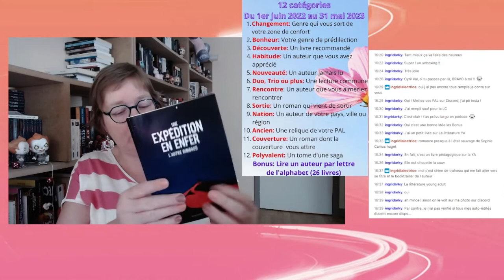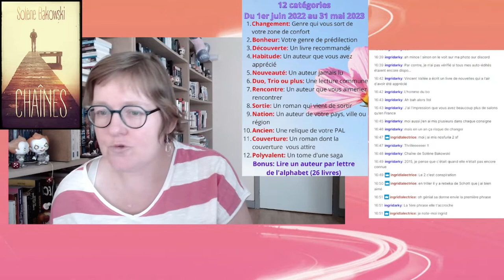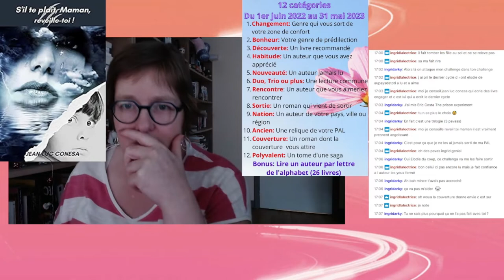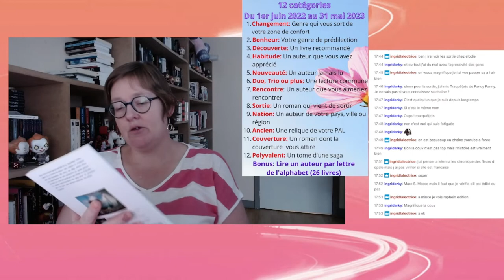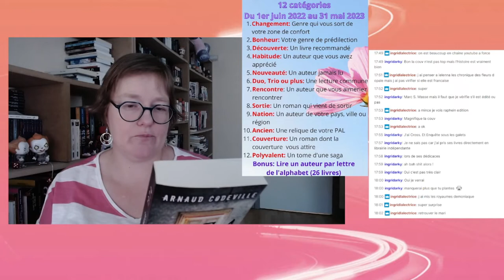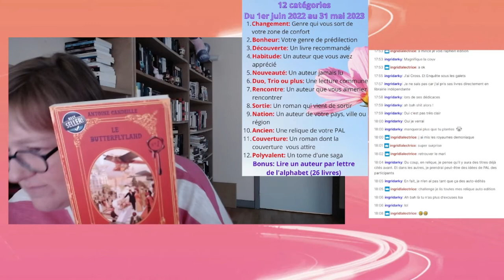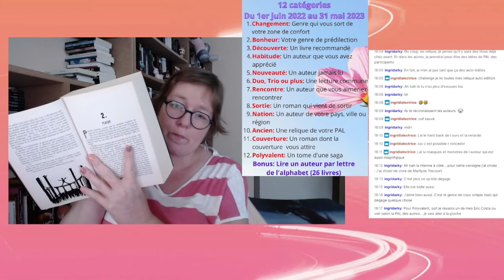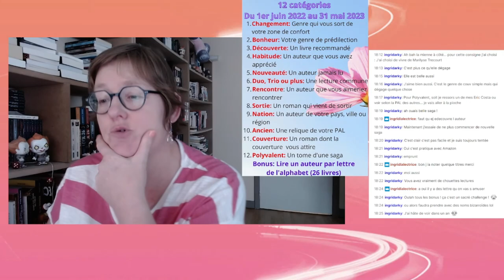On a fait nos pal du challenge lisons de l'auto édition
On a créé nos PAL pour le challenge lisons de l'auto édition sur Twitch et aujourd'hui, je vous propose de découvrir tout ça en vidéo.

Si cette vidéo vous a plu, n'hésitez pas à vous abonner à la chaine, à laisser un pouce bleu ou encore à commenter, ça fait toujours plaisir et si vous êtes tentés par une lecture commune pareil, n'hésitez pas :)